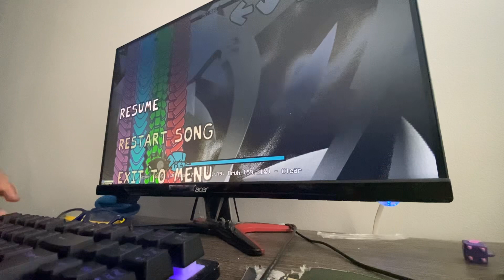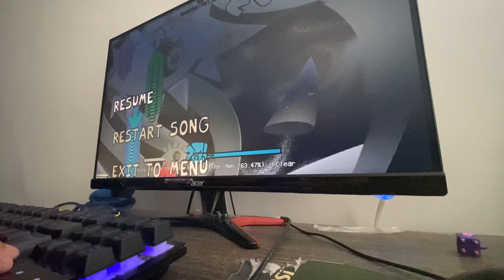Idk how I’m doing this as a Preteen (Bambi manny edition)